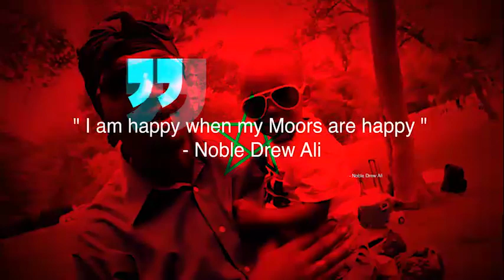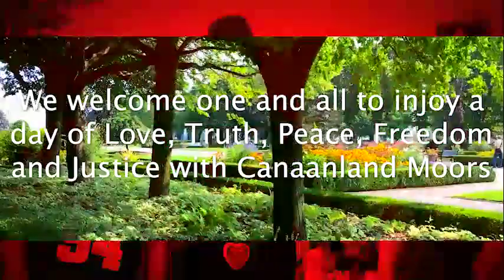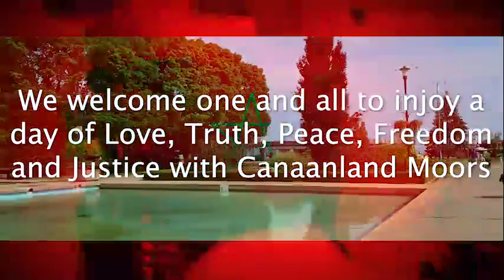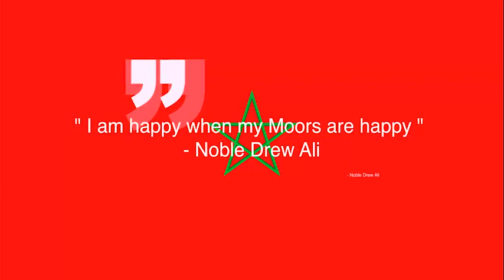Canaanland Moors Annual BBQ 2019 Commercial